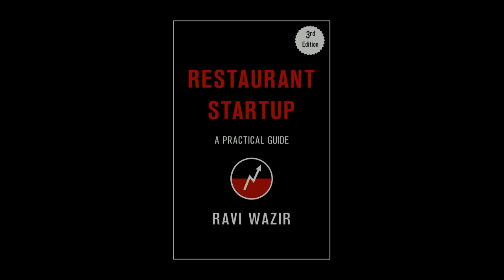Radio ONE Interview: Ravi Wazir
Hrishikesh Kannan (Hrishi.K) plays host to restaurant and Hospitality expert Ravi Wazir, who has helped entrepreneurs succeed with his insights for over two decades ranging from Olive Bar & Kitchen, Swati Snacks, Taj Birdy's, The Sports Bar, Harry's Bar India and more.

Breaking the rules down to simple logistics which make way for a successful restaurant at first go, in it's third edition, Ravi brings together Restaurant Decor and Layout, Menu Planning, Sales Forecasting, Employee welfare, Manpower planning and lots more with his book "Restaurant Start-up: A Practical Guide". Stay tuned for tips and practical solutions which only an experienced hand will know in making a "successful" restaurant Dream come true. almost like a "Dummies Guide" to starting a restaurant!

So if you are just a rookie with a dream of starting a restaurant or even a seasoned entrepreneur who wants to boost his hospitality business, pick this book up and smell the coffee with the reality check book and don't forget to let us know about your new café, because you heard this first , right here on 94.3 Radio ONE Mumbai!